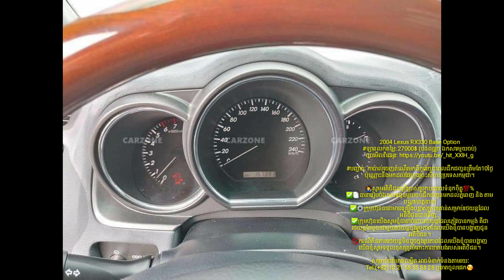ឡានលក់តម្លៃ: 27000$ 2004 Lexus RX330 Base Option (បង់ពន្ធរួច កូរ៉េ Tel:(+82)10 21 58 55 58 28